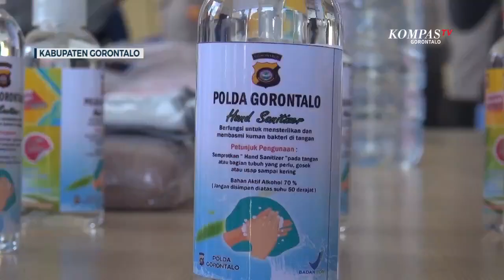Miras Jenis Cap Tikus Sitaan Polda Gorontalo Dirubah Menjadi Hand Sanitizer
GORONTALO, KOMPAS TV - Polda Gorontalo Merubah Minuman keras jenis cap tikus menjadi bahan yang bermanfaat bagi masyarakat di tengah pandemi Covid-19, Jika sebelumnya miras jenis cap tikus hasil sitaan Polda Gorontalo dimusnakan, kali ini sebagai uapya untuk menekan penyebaran covid-19, Polda Gorontalo mengubah miras jenis captikus menjadi hand sanitizer atau menjadi bahan pembunuh kuman.

Minuman keras yang memiliki kandungan alkohol 60 persen ini, dirubah menjadi hand sanitizer menggunakan alat penyulingan yang menghasilkan kadar alkohol 97 persen.

Polda Gorontalo terus Memproduksi hand sanitizer berbahan dasar Cap tikus ini hingga 100 liter dalam sehari.

Kepala Balai Pengawasan Obat dan Makanan Provinsi Gorontalo Yudi Noviandi Mengatakan, hand sanitizer yang diproduksi Polda Gorontalosudah layak di gunakan oleh masyarakat provinsi Gorontalo, karena telah dilakukan pengujian di labilatorium BPOM Gorontalo.

Rencananya Polda Gorontalo akan Memproduksi Hand sanitizer dengan jumlah yang banyak dan akan dibagikan kepada masyarakat secara gratis, hal ini dilakukan agar penyebaran covid-19 di Gorontalo dapat dikendalikan.